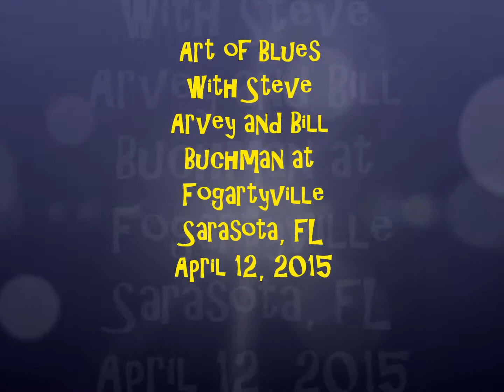Henry Lawrence sitting in with Art of Blues at Fogartyville -Sarasota, FL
Art of Blues CD release party at Fogartyville presented by WSLR Sarasota. FL April 12 , 2015